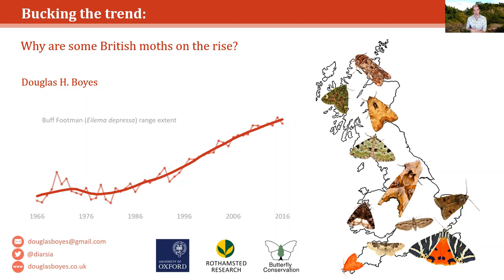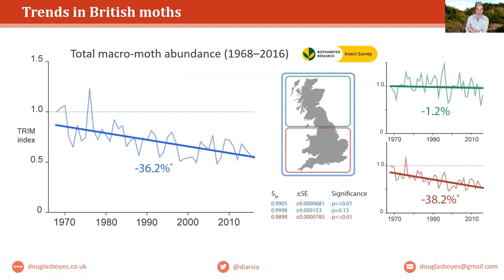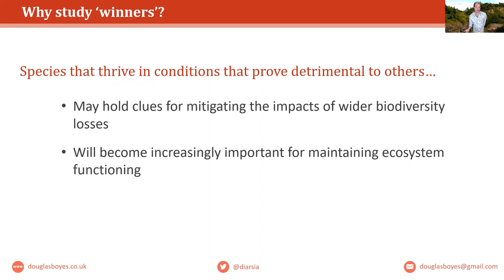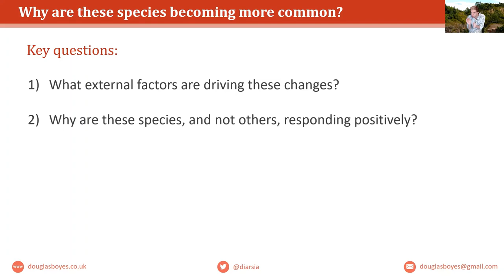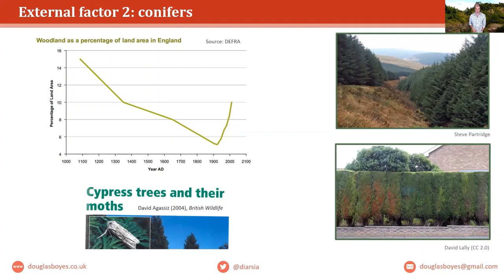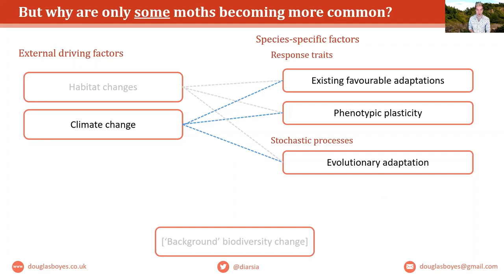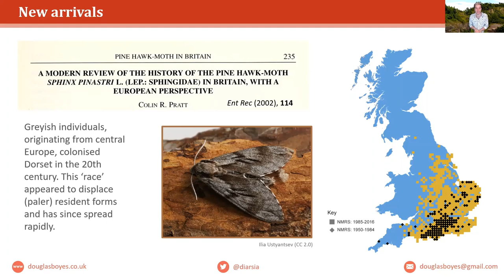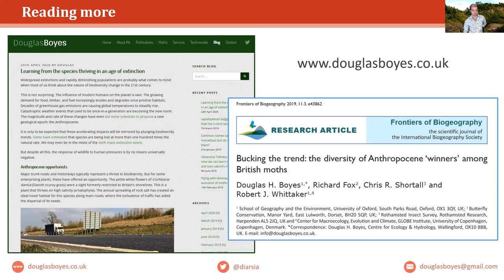Bucking the trend: why are some British moths on the rise?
Many insect populations are in decline, but did you know that some species are bucking the trend? Join Douglas Boyes to discover the British moth species thriving in the face of pressing environmental change.

Douglas has been recording moths since aged 12, finding over 800 species in his garden. He further developed his passion for moths at the University of Oxford, through undergraduate and postgraduate research.